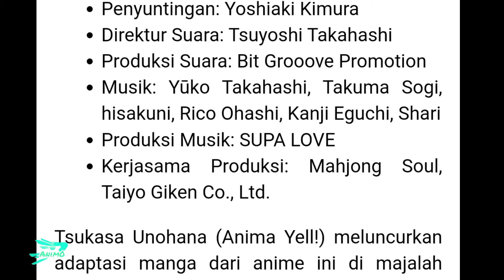Diusir Ama Bapaknya karena Kebanyakan main 😂🤣